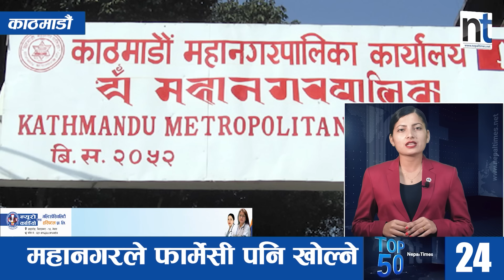Watch Top50 News Of The Day || October-13-2023 || Nepal Times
Produced By: Nepal Times Media Private Limited
News Edited By: Harihar Nepal
Presented By: Rashmita Udash
Video Edited By : Nepal Times